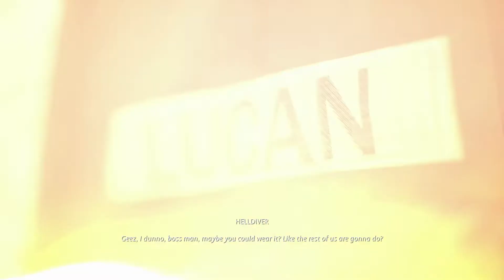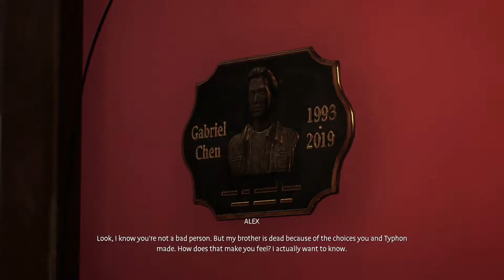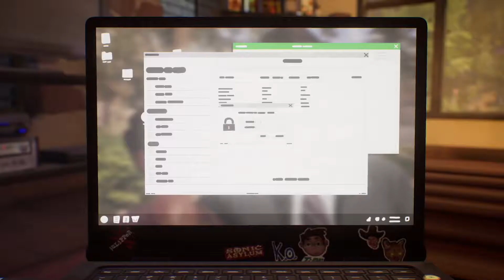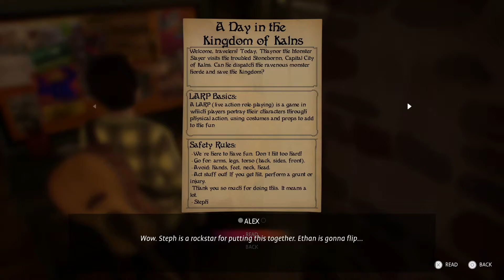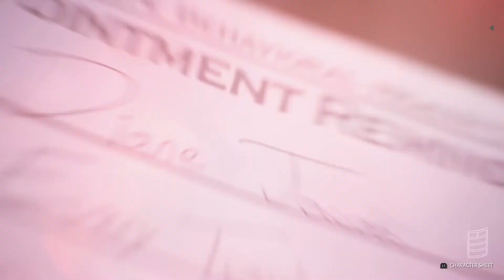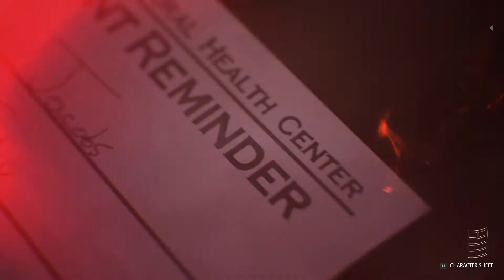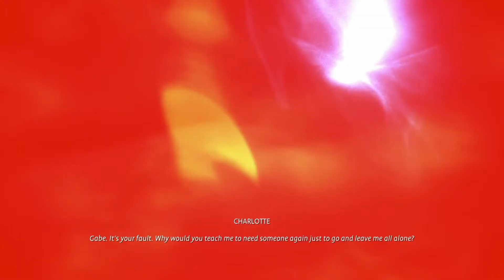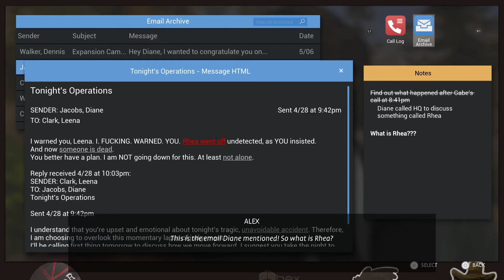Time To LARP! - Let's Play Life Is Strange True Colors - PS5 - Ep 5: Chapter 3 - Monster or Mortal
Finally diving into my first Life Is Strange game with Life Is Strange: True Colors. Fun Fact! Apparently there is an extension for Twitch that would allow everyone to participate in the game and help me make some stressful decisions.

I would love to get back into live streaming and it would be my first live on Twitch so if it's something you'd be down for, let me know in the comments below :)

▷All About Life Is Strange: True Colors

What I'm Using:
- Elgato HD60 S+
- Elgato Wave 3
- Elgato Key Lights
- Dell S-3220DGF Curved Monitor